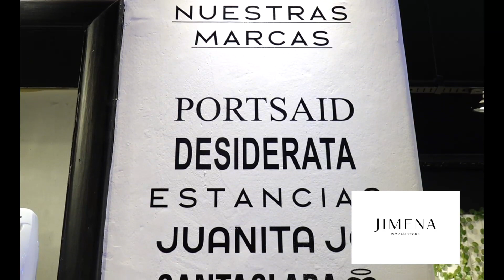JIMENA WOMAN STORE - PRESENTACION COLECCIONES 2023